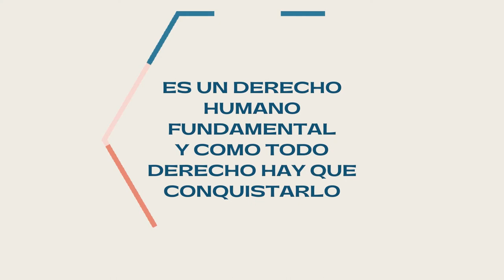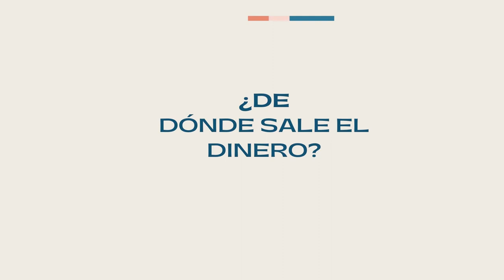La dosis Nº50: Renta básica universal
La renta básica universal, un debate, una decisión y una construcción social, que abre las puertas para impedir que la pobreza siga afectando a millones de personas en Colombia y al mismo tiempo para una senda efectiva a la democracia, más allá de la formal o electoral.